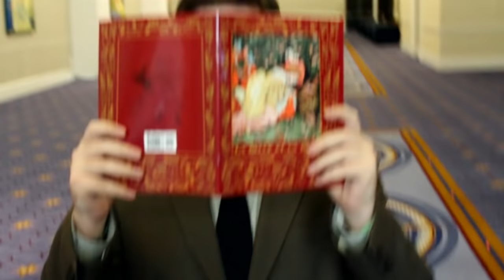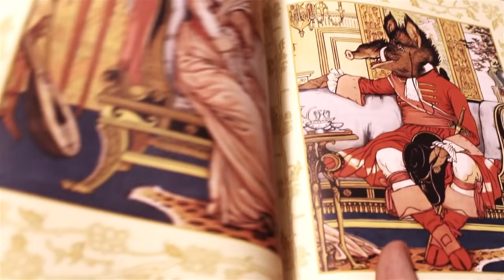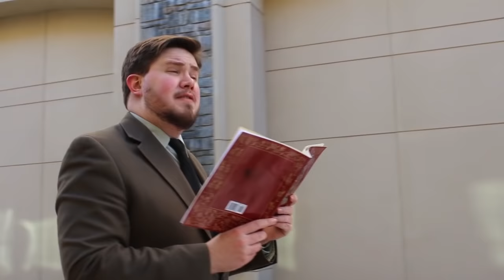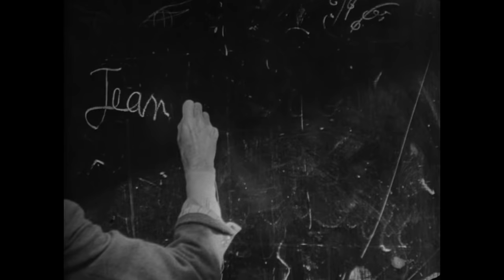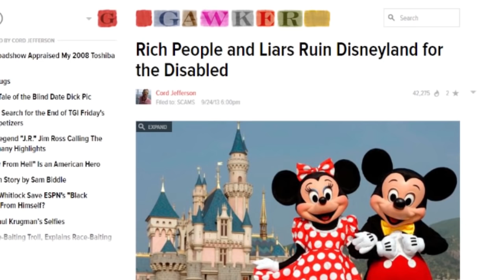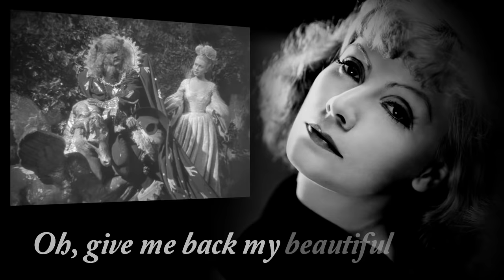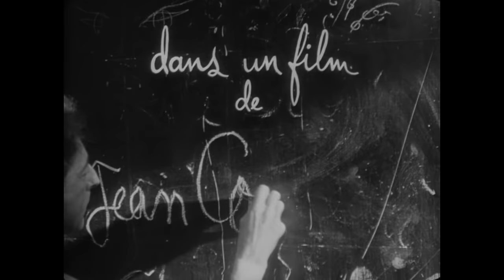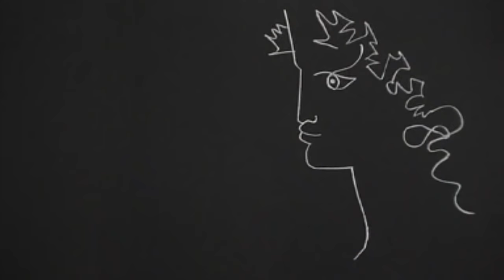Beauty and the Beast Part 1 (With Some Jerk with a Camera!) - Brows Held High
A special musical overview of a tale as old as time. No, not that one.